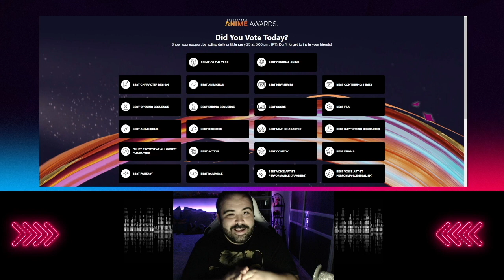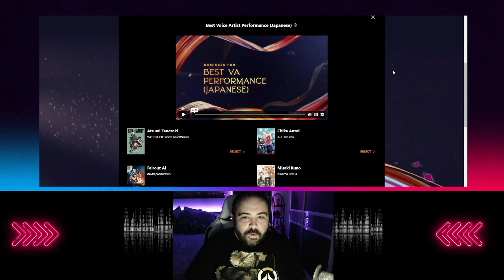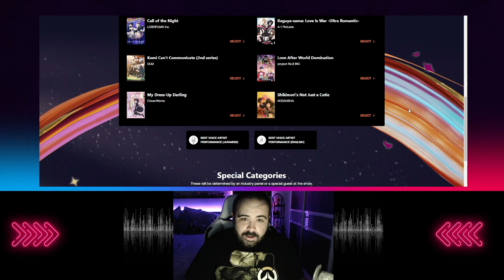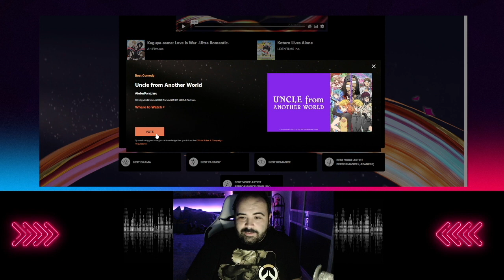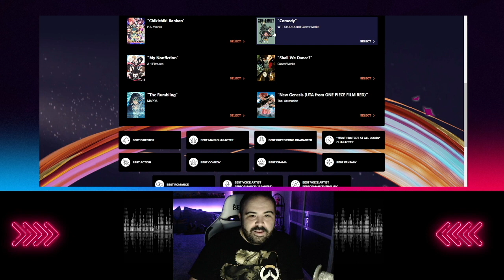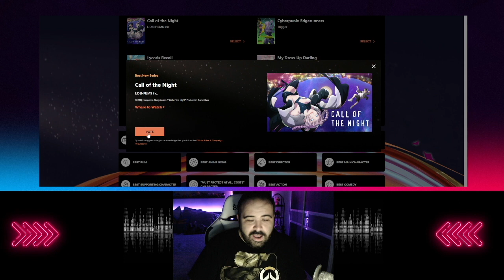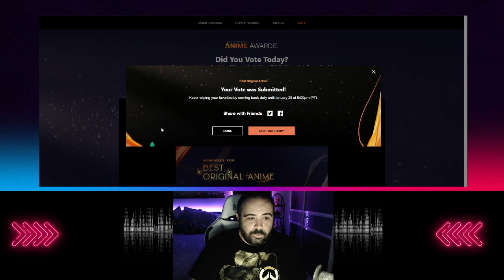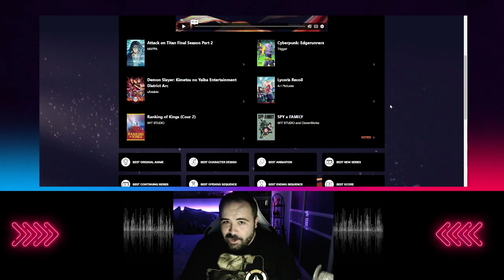VOTING & MAKING SENSE OF THE ANIME AWARDS NOMINEES